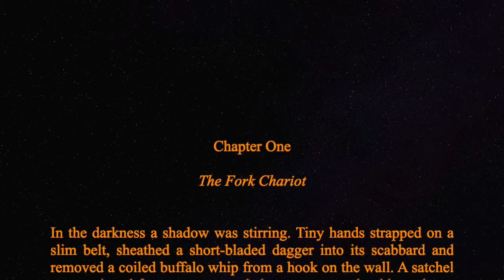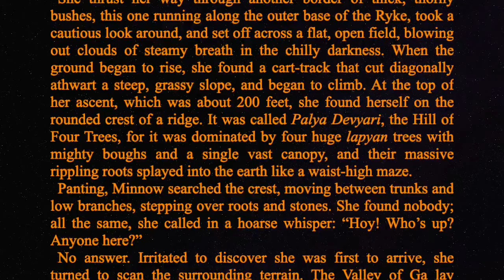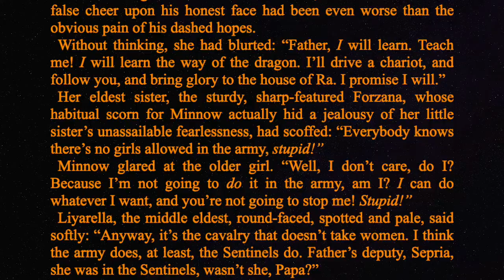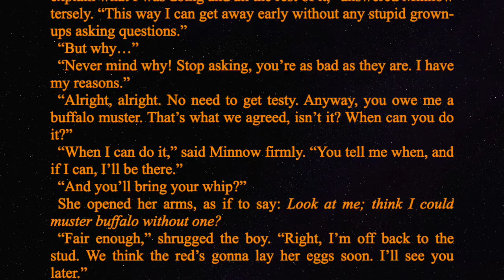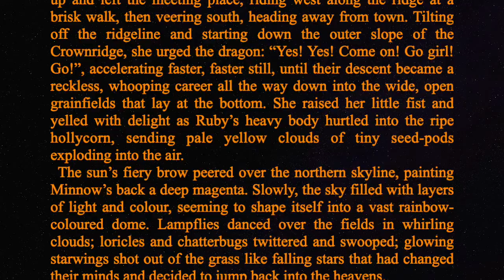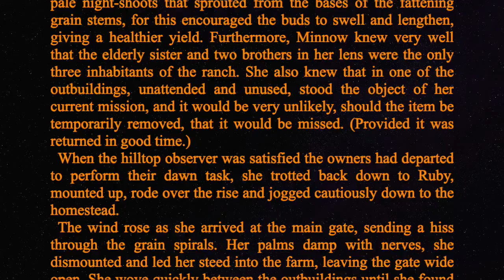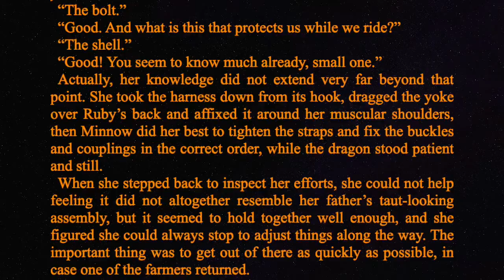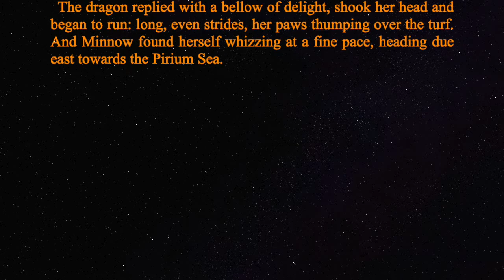The Vineling, Chapter One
Free audiovisual sample of the new Epic Series The Children of the Vine, Episode I, the Vineling